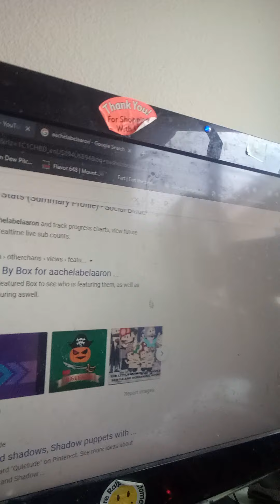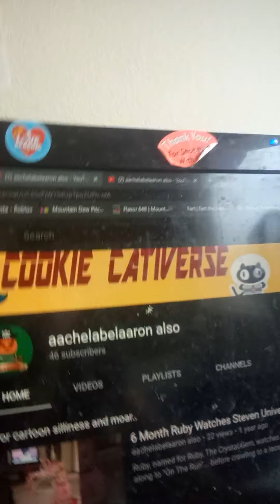Aachelabelaaron 2: back with a vengeance